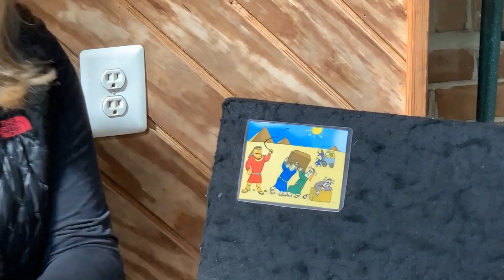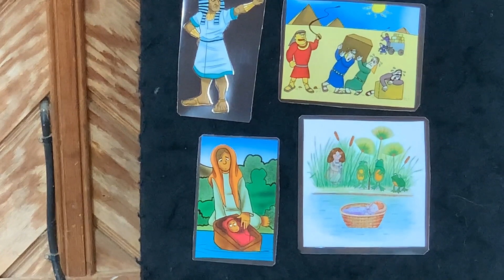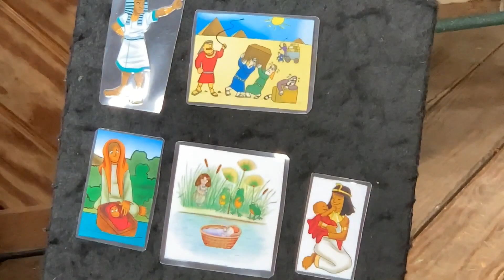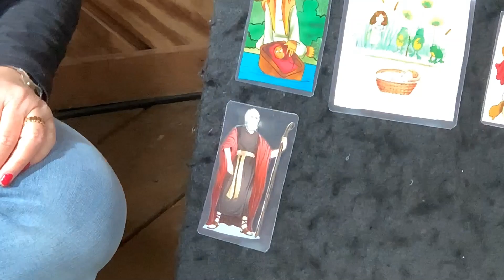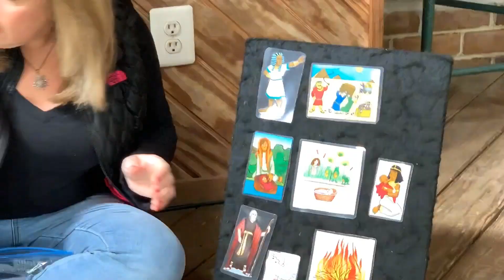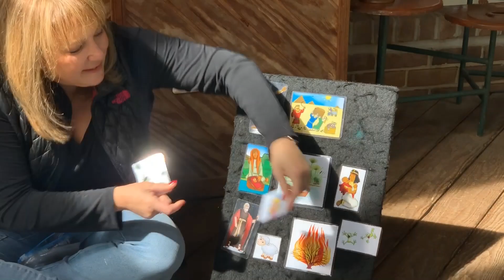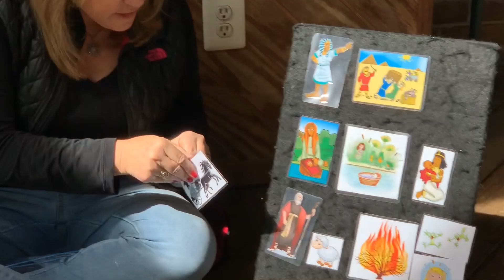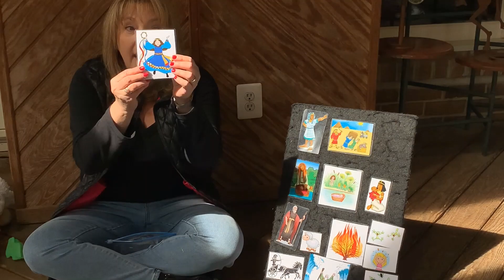Miss Lisa Tells the Passover Story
Sing along as Miss Lisa sings the Passover story!